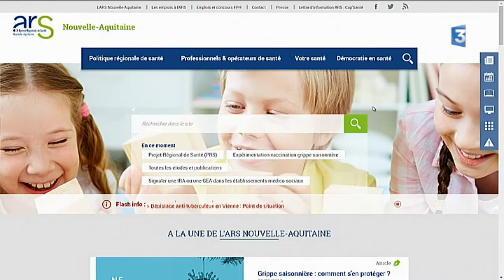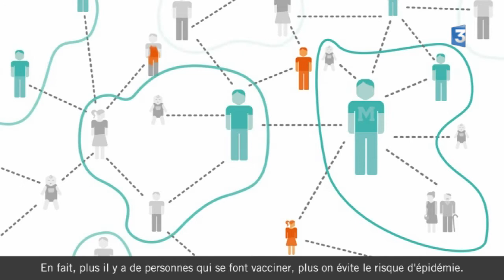Epidémie de rougeole en Nouvelle Aquitaine : « une maladie dont on peut encore mourir »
L'Agence Régionale de Santé rappelle l’importance de se faire vacciner contre cette maladie grave pouvant provoquer des complications neurologiques ou pulmonaires. Intervenants : Jean Maclouf médecin généraliste - Membre du réseau "Sentinelles", Marion Beurdeley médecin ARS - Cellule "Veille, alerte, gestion sanitaire". Equipe : Christophe Bodin, Jean-Pierre Clément, Nicolas Stil.